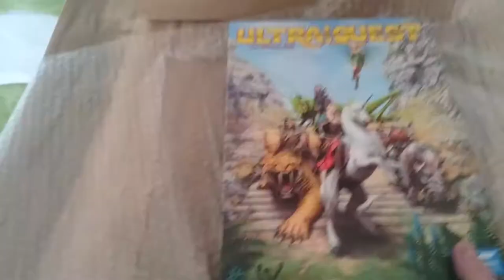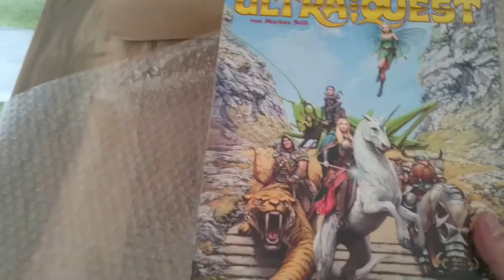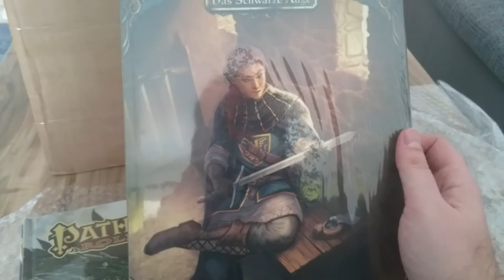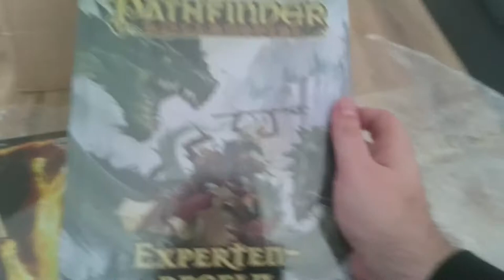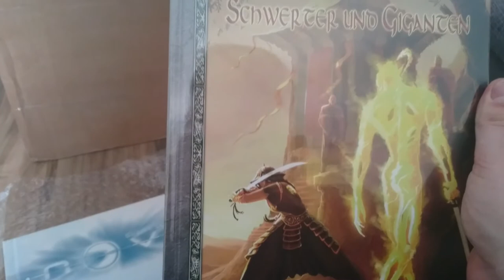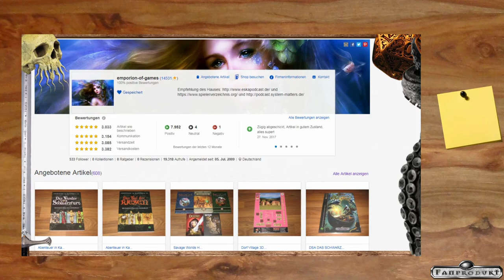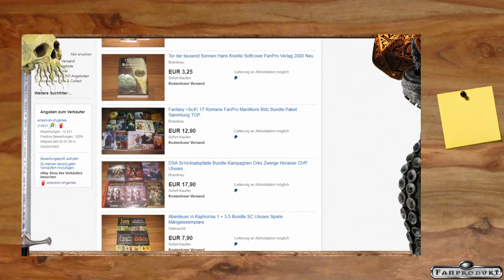VERLOSUNG für meine fast 1000 Abonnenten! Unboxing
▬▬▬▬ Video Beschreibung ▬▬▬▬

Recht herzlichen Dank an Tanja von Emporion of Games als Mäzenin

hier gibts noch mehr günstige Bücher für euch

Das eigentliche Gewinnspiel folgt alsbald!
alle Informationen sind im Video enthalten

ansonsten schaut gerne rein beim Eskapodcast, die sind super

▬▬▬▬ Künstler ▬▬▬▬

▬▬▬▬  Kanal-Unterstützung  ▬▬▬▬